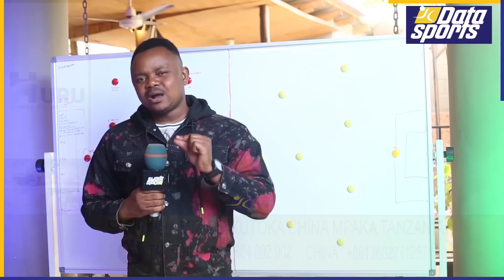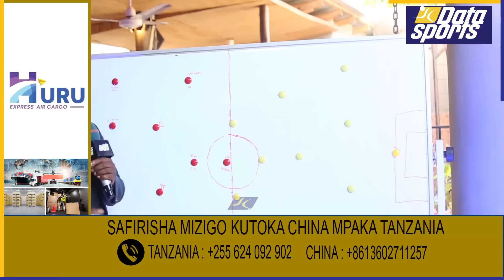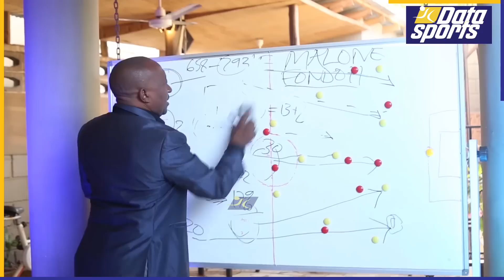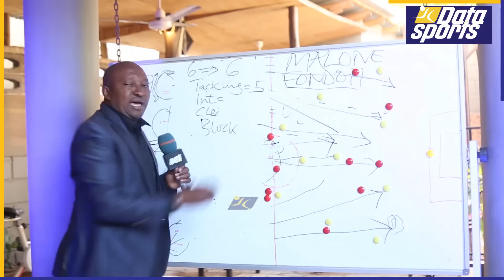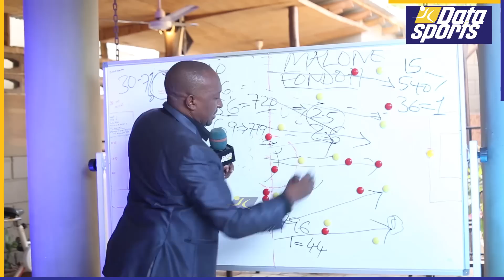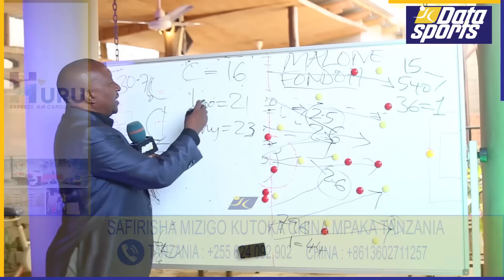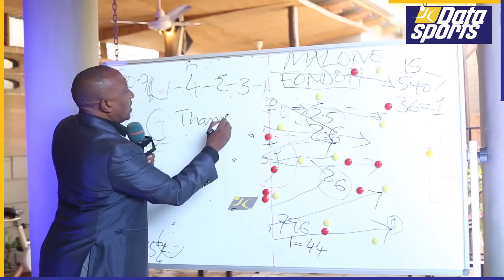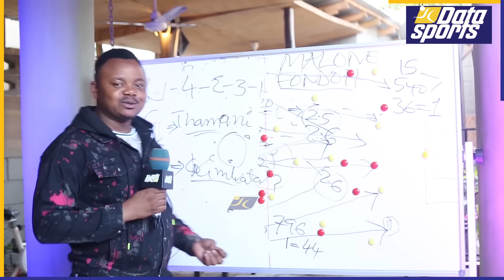MBWADUKE: AISEE HUYU MCAMEROON ND'O BEKI SASA/ DILI LAKE LIKITIKI SIMBA ITAKUWA BALAA/ONYANGO...